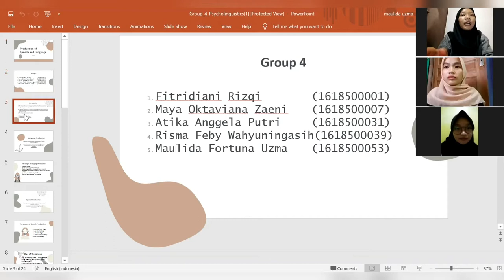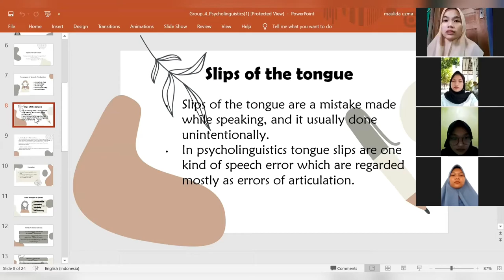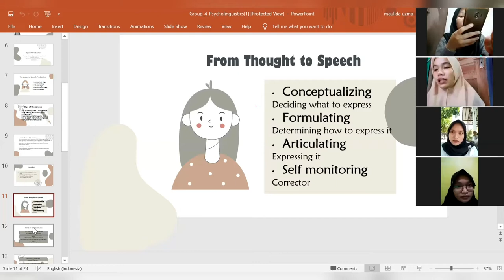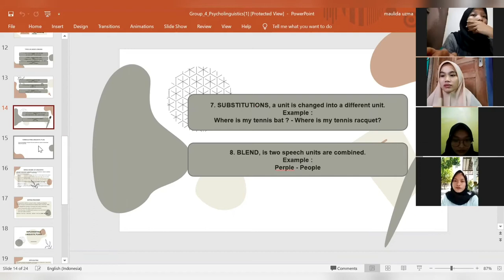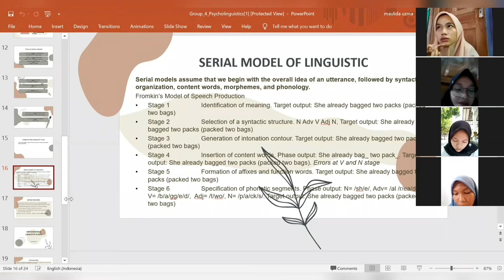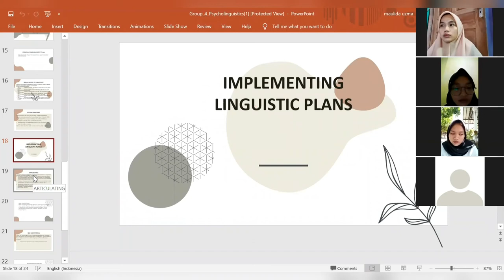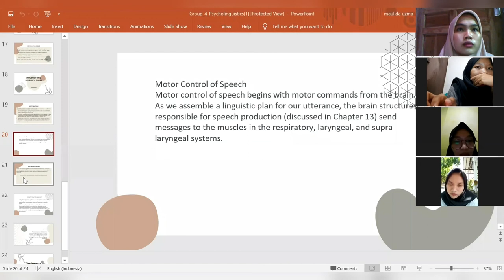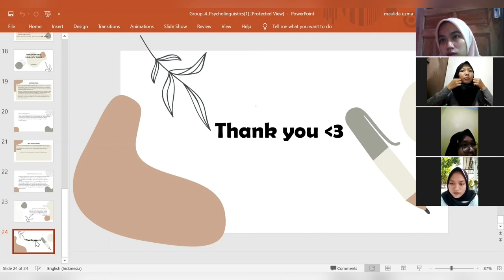Production of Speech and Language- Psycholinguistic Group 4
Group 4

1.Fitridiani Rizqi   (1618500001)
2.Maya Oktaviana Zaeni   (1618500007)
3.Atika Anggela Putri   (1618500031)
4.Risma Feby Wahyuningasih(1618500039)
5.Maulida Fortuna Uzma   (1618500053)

PBI 6A